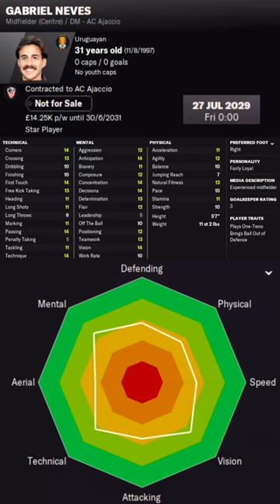Gabriel Neves in FM22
Gabriel Neves Football Manager 2022 Progression
Gabriel Neves Football Manager 2022 Development
Gabriel Neves Football Manager 2022 Wonderkid
Gabriel Neves Football Manager 2022 Potential
Gabriel Neves Football Manager 2022 Career